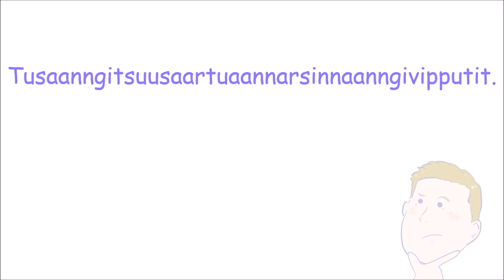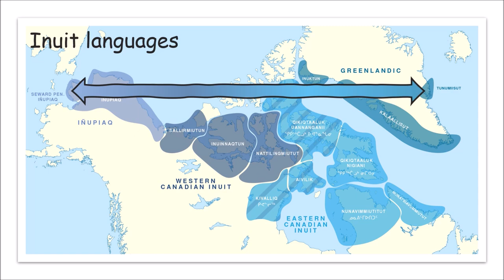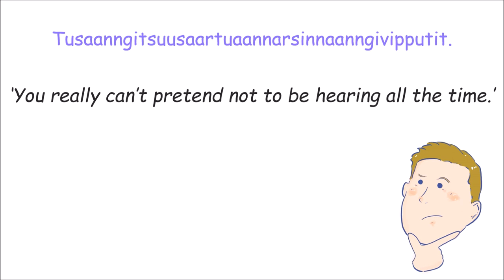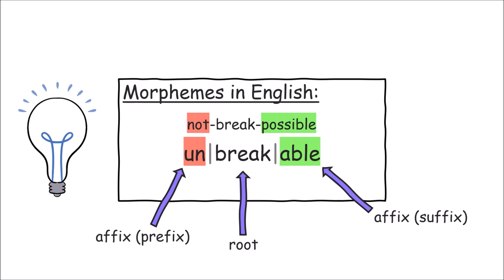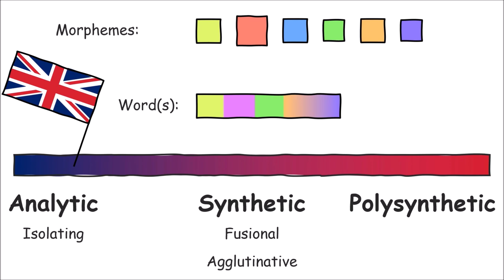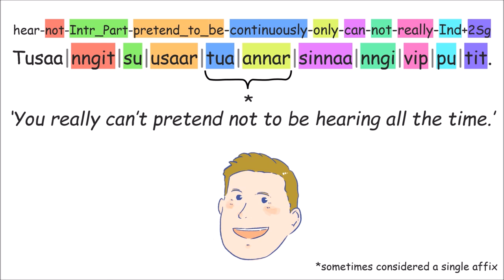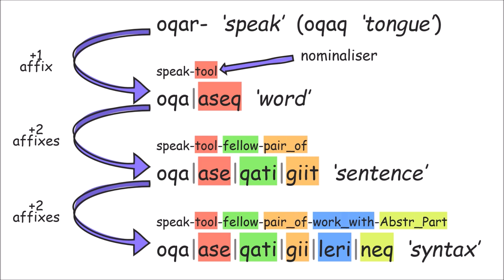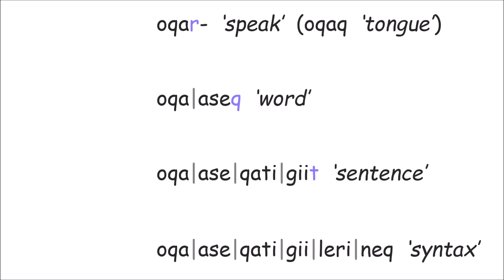Greenlandic Grammar Part I - Morphology (Kalaallisut)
Greenlandic aka Kalaallisut is an Inuit language mainly spoken in Greenland (~50.000 speakers). Kalaallisut is a polysynthetic language famous for it’s extremely long ’sentence words’. In part I of this video series we look at the complex but fascinating morphology of the Greenlandic language. Warning: this Greenlandic Grammar video series is intended for true language nerds!

Timestamps:
00:00 Introduction
00:45 Origins of Greenlandic
03:13 Fun fact
03:41 Table of contents
04:13 Morphology
05:00 Morphemes
06:11 Polysynthetic language
09:41 Tusaanngitsuusaartuaannarsinnaanngivipputit
10:51 Derivation
13:20 Fun fact
13:58 Summary
14:33 Part II - What to expect?
15:15 The end

Want to learn Greenlandic? Check out the resources on the following website (copy link)

I would like to thank all of those who inspired and helped me to make this video. Special thanks to Nanako, Stian and all the wonderful people whom I met during my stay in Greenland.

Cinematic Documentary by Lexin_Music
Funny Bones by geoffharvey
Joyful Calm Light Entertainment Kids Friendly Music by REDproductions
Playing In Color by 29811401
Joyful Snowman by Grand_Project